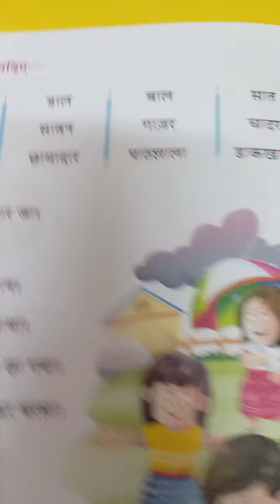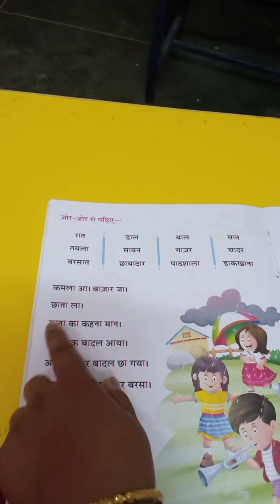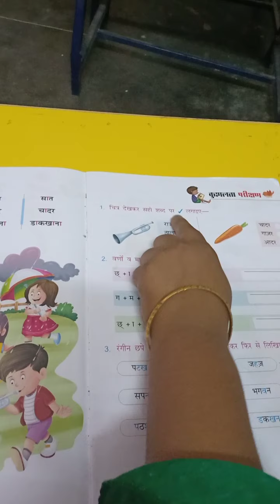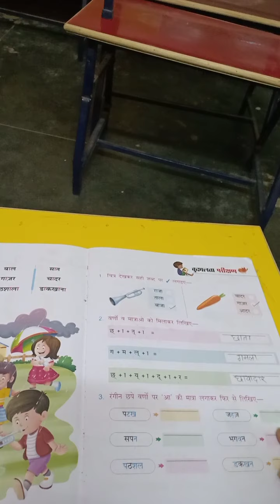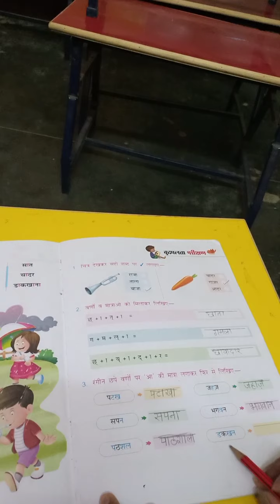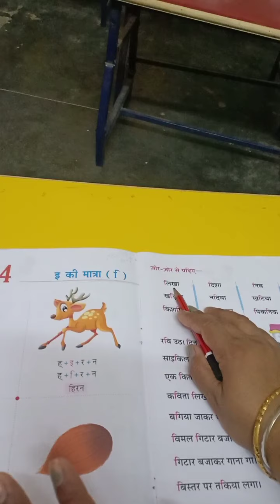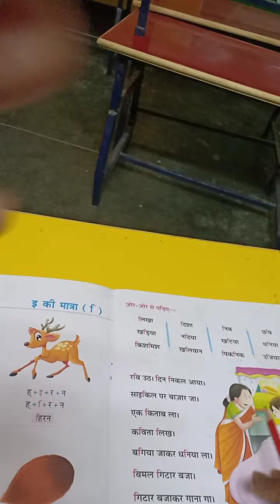UKG-Hindi-आ की मात्रा (Book Read) | {by Mrs. Vainy Kohli}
Genius Little Flower Public School, Piibangan